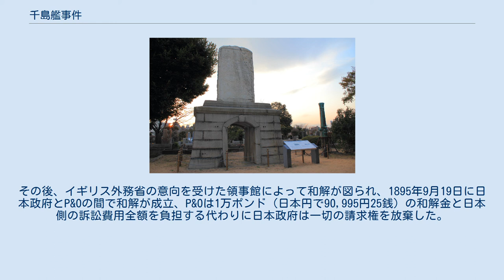千島艦事件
青山霊園『畝傍の森』。
畝傍 (防護巡洋艦)の記念碑（左）と千島 (通報艦)の砲身。
 千島艦事件（ちしまかんじけん）とは、1892年11月30日に日本海軍の水雷砲艦千島がイギリス商船と衝突、沈没した事件。
日本政府が訴訟当事者として外国の法廷に出廷した最初の事件であり、領事裁判権の撤廃問題と絡んで日本の国内外を巻き込む政治問題に発展した。
 1892年、日本海軍がフランスに発注していた砲艦千島が完成した。
鏑木誠の指揮下、海軍の手により日本に回航し、長崎港を経由して神戸港に向かった。
ところがその途中の1892年11月30日、愛媛県和気郡沖の瀬戸内海において、イギリスのP&O（当時の日本国内の呼称はピーオー汽船会社）所有のラヴェンナ号と衝突し、千島は沈没して乗組員74名が殉職した（ラヴェンナ号も損傷を受けた）。
 だが、当時の日本は安政五カ国条約によって領事裁判権が設定されており、イギリス商船に関する裁判は横浜の横浜英国領事裁判所を第一審とすることになっていた。
そのため、当時の第2次伊藤内閣は1893年5月6日に弁護士の岡村輝彦（後の中央大学総長）を代理人とし、P&Oを相手として85万ドルの賠償を求める訴訟をイギリス領事裁判所に起こした。
これに対してP&Oも日本政府を相手として10万ドルの賠償を求める反訴を起こした。
 1審は反訴のみが却下され、日本側の実質勝利とされたが、双方とも不服を抱いて上級審にあたる上海の英国高等領事裁判所に控訴した。
ところが、2審ではP&Oの全面勝訴となった。
この判決結果に加え、原告が元首である天皇の名義であったのか否かについての議論が湧きあがった。
帝国議会では、立憲改進党の鳩山和夫らが政府を追及、同党とともに硬六派を形成していた各党や世論もこれに呼応した。
硬六派は領事裁判権を含めた全面的な条約改正か現行条約の条文を徹底遂行して外国人の居留地に押込めるように迫った（条約励行運動）。
 これに対して政府は2度にわたって衆議院解散を断行する一方、イギリス本国の枢密院に上告を決めた。
政府内には岡村の能力を不安視して末松謙澄や金子堅太郎に代理人として派遣する構想も出されたものの、最終的には岡村に一任することとなった。
1895年7月3日に枢密院は上海の判決を破棄して横浜領事館への差し戻しを命じるとともに、P&Oに日本側の訴訟費用約12万円の負担を命じた。
その後、イギリス外務省の意向を受けた領事館によって和解が図られ、1895年9月19日に日本政府とP&Oの間で和解が成立、P&Oは1万ポンド（日本円で90,995円25銭）の和解金と日本側の訴訟費用全額を負担する代わりに日本政府は一切の請求権を放棄した。